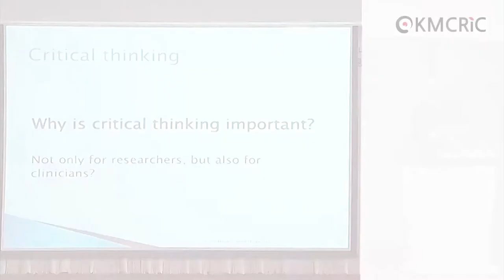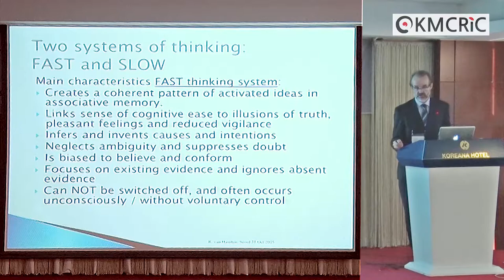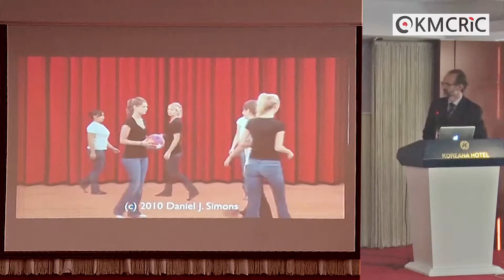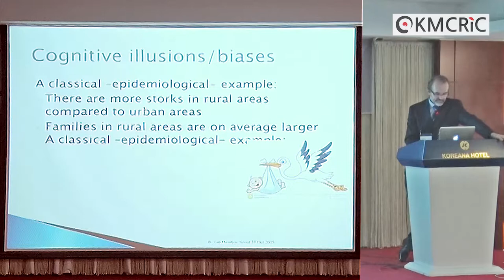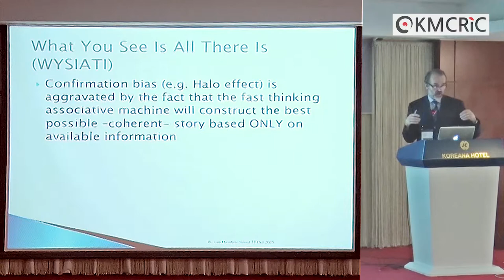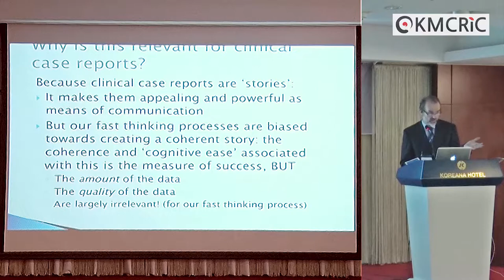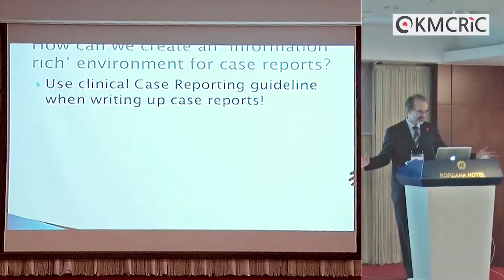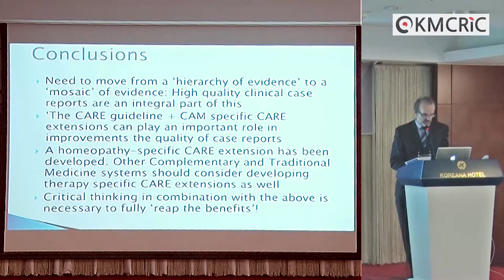[KMCRIC] Special Lecture - Dr. Robbert van Haselen (2)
Dr. Robbert van Haselen
Editor in Chief: Complementary Therapies in Medicine

Scientific Writing and Publishing of Korean Medicine for International Journals

Title: Writing and publishing high quality Clinical Case reports